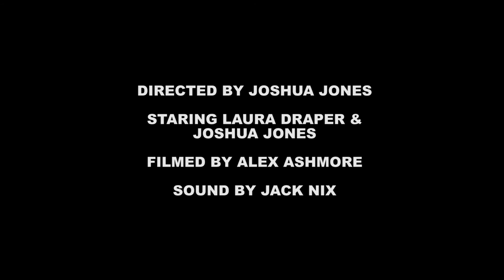HELLO (Opening 2 minutes) | Short Film by Joshua Jones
"An expectant father rushes to be at his fiancée's side, but will recent conflicts destroy hopes of this being the happiest day of his life?"

"Hello" is a short film written/directed/edited by me. As part of a university project I had to shoot the opening two minutes of this film. This is the final product.

Written/Directed/Edited by Joshua Jones
Staring Laura Draper and Joshua Jones
Filmed by Alex Ashmore and Joshua Jones
Sound by Jack Nix
VFX by Joshua Jones